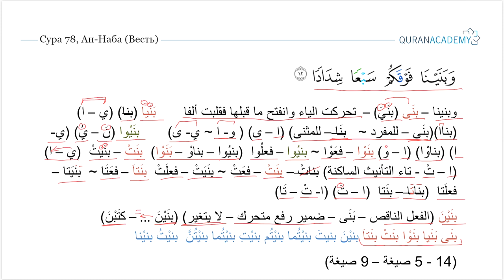Морфологический разбор 30-го Джуза Священного Корана - Часть 23